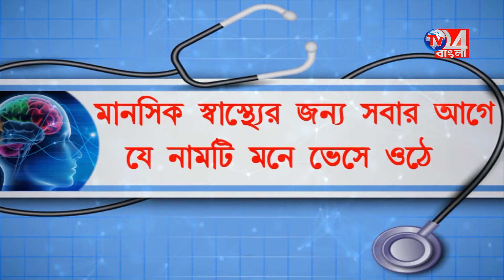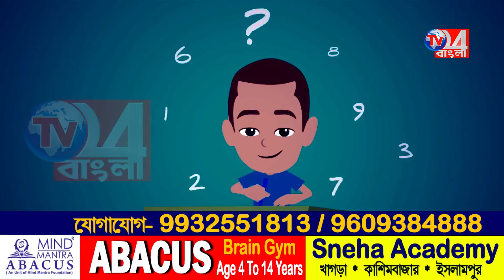পুলিশের তৎপরতায় ধরা পরলো জাল নোট সহ ২ যুবক